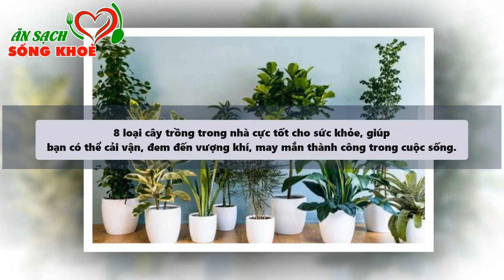Trồng 1 trong 8 Cây Này Trong Nhà Vừa Mang Tài Lộc Lại CỰC TỐT CHO SỨC KHỎE Cả Đời Không Lo Bệnh Tật